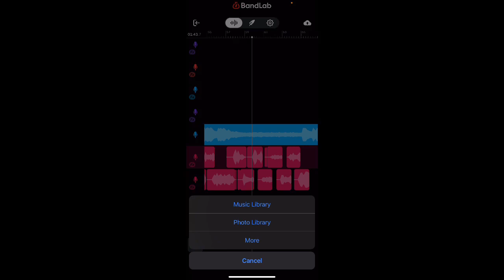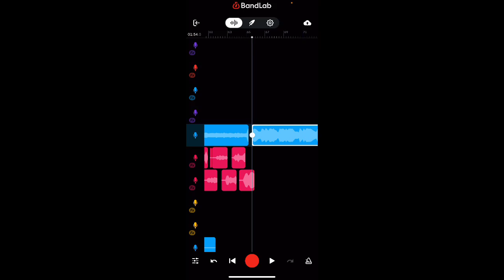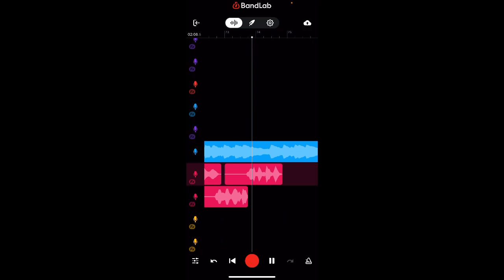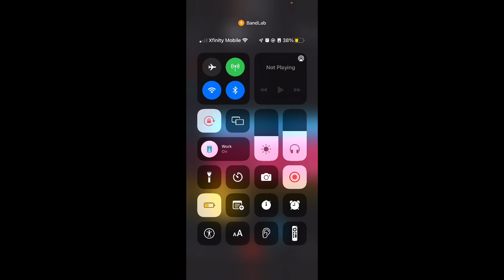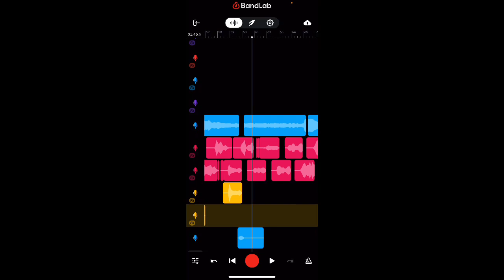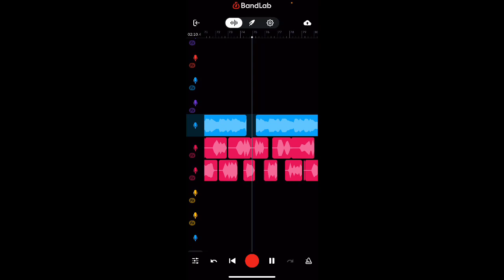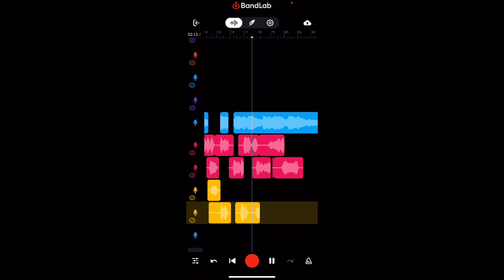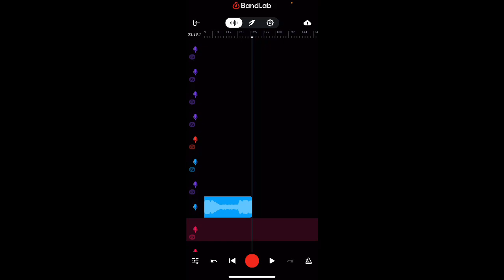How to sound like Destroy Lonely onBandLab*not a preset*